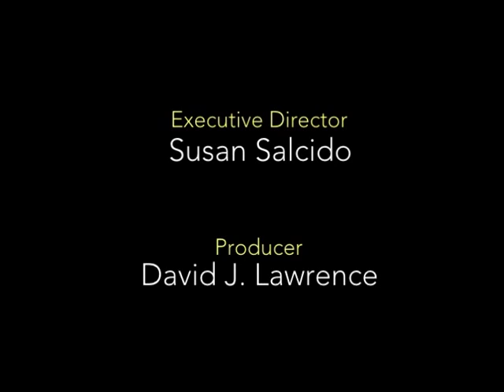Education Matters (Shannon Seifert)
Shannon Seifert
Santa Maria Valley YMCA